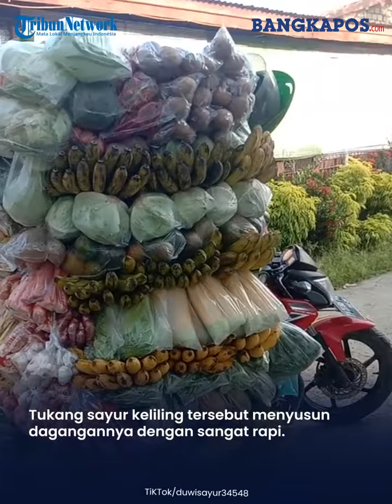Tukang Sayur Banjir Pujian Emak-emak, Sayur Tertata Rapi Jadi Sorotan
Ada banyak cara unik orang dalam menjajakan barang dagangannya.

Salah satunya yang dilakukan oleh tukang sayur yang satu ini.